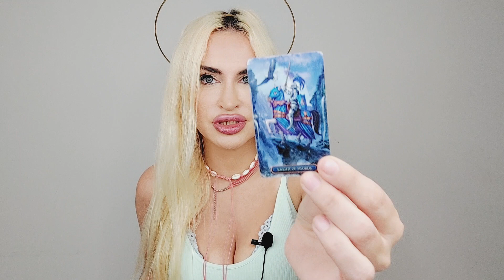AQUARIUS TAROT ♒️ "APOLOGY COMING UR WAY! 👑🙏WILL U ACCEPT IT?" 💚 OCTOBER 2022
♒️ Aquarius Tarot October 2022🦋 Love in separation 🌟💌

If you like Aquarius Tarot love readings and you vibe with my channel stick around for more. Blue Angel Love Tarot is all about giving you honest and uplifting love readings for singles, couples, you vs them and soulmate relationships. I'm an intuitive Tarot reader and work with Angels, Tarot, Runes and Oracle decks. It's all about that Goddess energy here, Boo Boo 🦋 The Tarot readings on this channel are also based in Jungian psychology and Lacanian psychoanalysis. 💙My name is Emanuela. I didn't choose Tarot. Tarot chose me. 💙💫

10 mins mini reading- one burning question (20 USD)
30 mins reading (40 USD)
60 mins reading (80 USD)

Friendly channels:
🔮🌸🕊Demi Wylde: